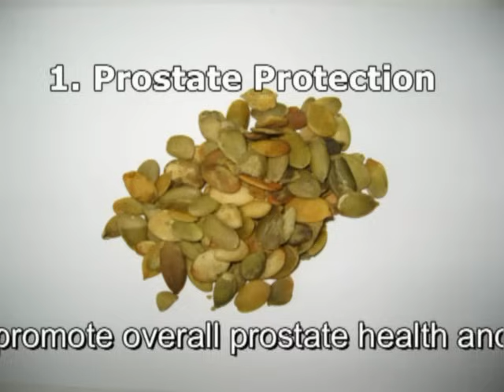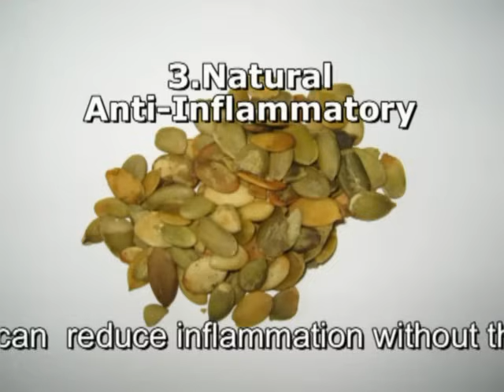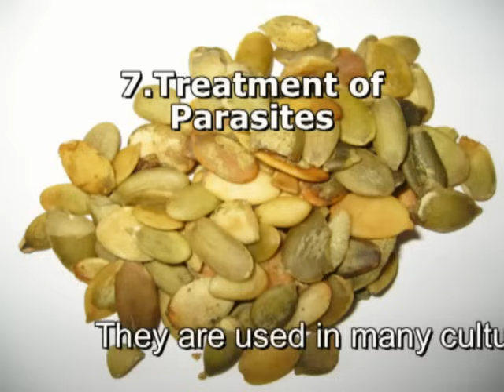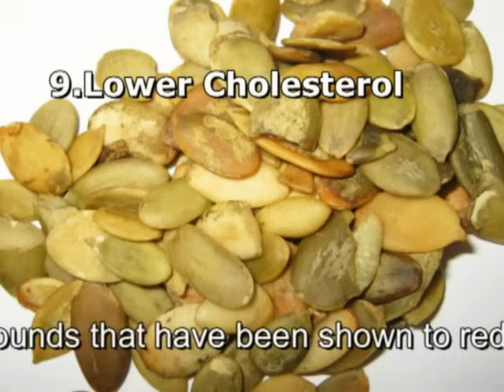Pumpkin Seed Nutrition: 10 Health Benefits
10 Health Benefits of Pumpkin Seeds. Short video explaining some of the benefits of this nutrient-rich food.

The best pumpkin seeds to choose are the raw green ones with no salt added. Avoid the white pumpkin seeds, because they are not as nutritious. The seeds can be ground into a powder, then sprinkled on soups or added to sauces.